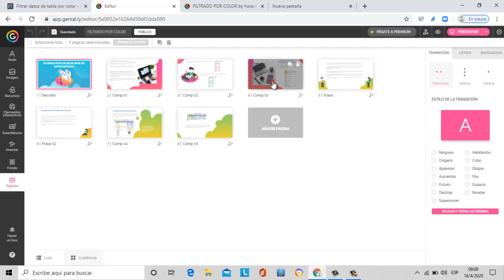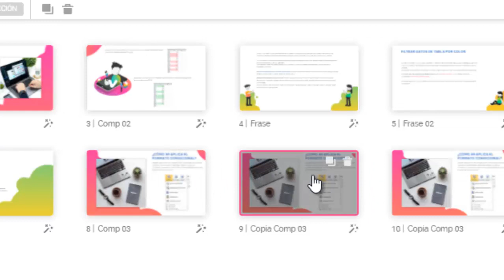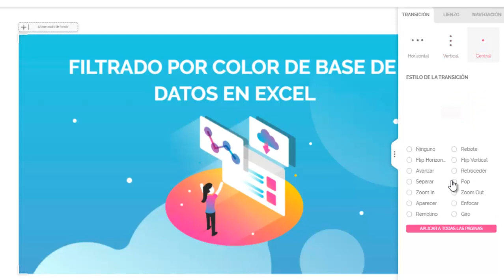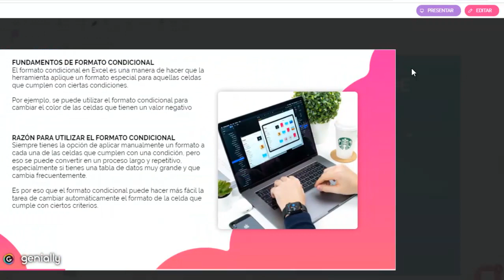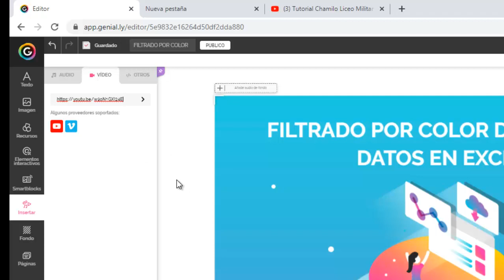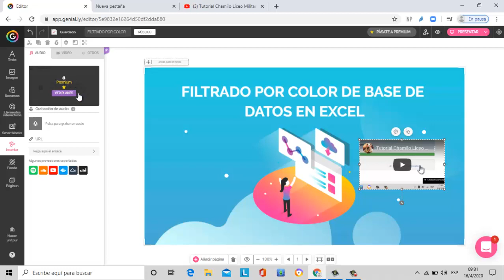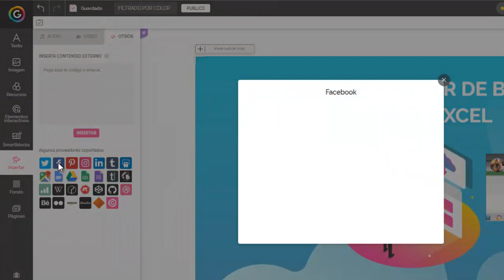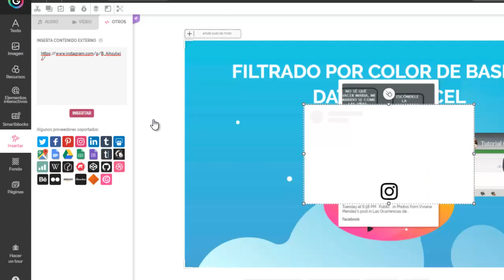Presentaciones Genially Parte II --- Insertar Multimedia Redes Sociales